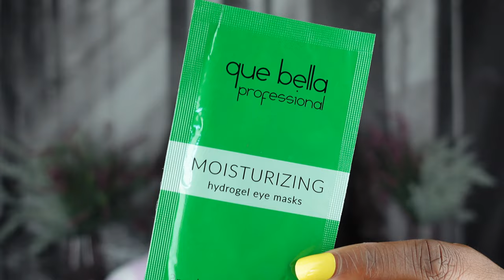John D White: Minister of Necrophilia | Unwind & Mystery (True Crime)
hey guys, here's a short little interesting and disturbing case for you about john d white the minister of necrophilia. he was obsessed with necrophilia (disgusting, i know!) he was a gross human being who took the lives of two innocent victim, with an attempt at 3.

for my impatient people:
the case starts at: 1:25
we don't have to say goodbye :):
health/fitness youtube: JillianChanelleFitness